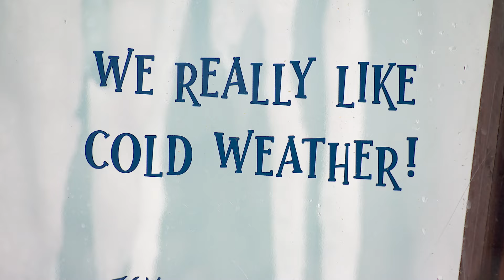Ice Castles Cites Soil Issues for Move Out of Maple Grove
Utah-based Ice Castles is returning with its ice sculpture attraction to Minnesota this winter, but it won't be in Maple Grove. The company cited poor drainage linked to clay soil at the Maple Grove site as the reason for the move. The attraction plans to open in the Minnesota State Fairgrounds this winter. Last year’s attraction in Maple Grove lasted only five days due to a historically warm winter.